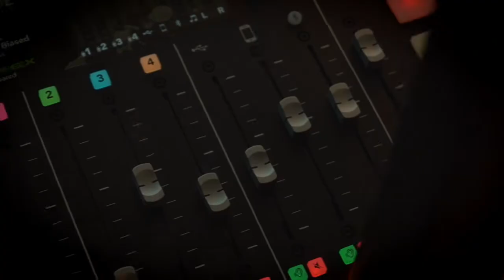It Was All A Dream (Directed By NuAge Productions)